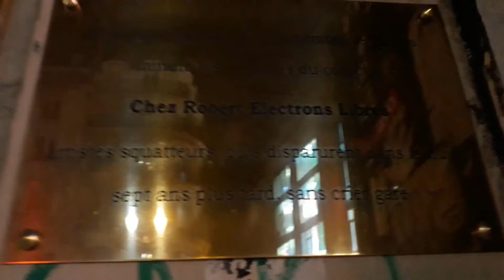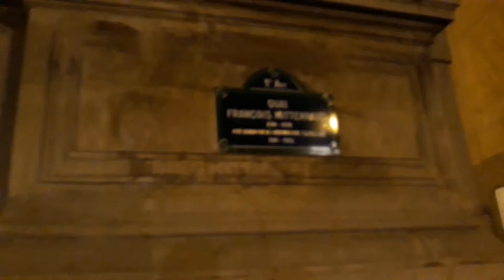Paris balade de Nuit Squatte des Artistes 1/2